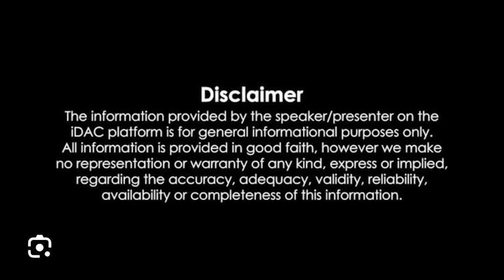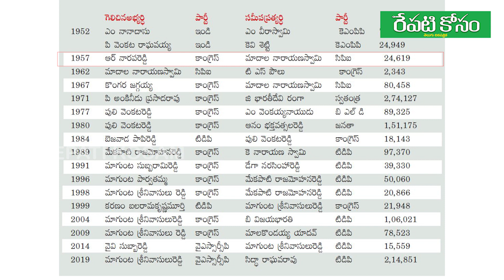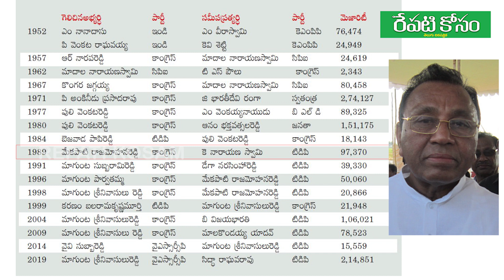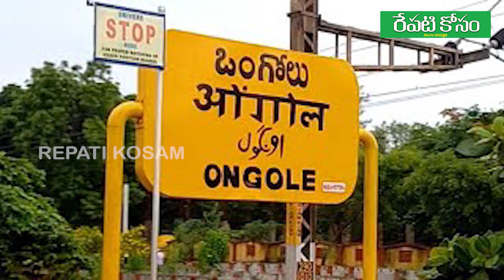టిడిపికి అందని ద్రాక్షగా మారిన ఒంగోలు.. Special Story on Ongole Parliamentary Constituency